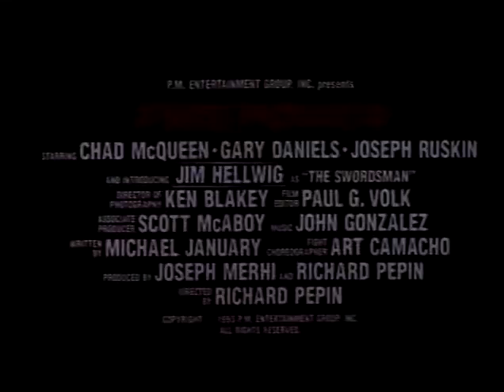Pekelná zóna - VHS trailer Five Stars